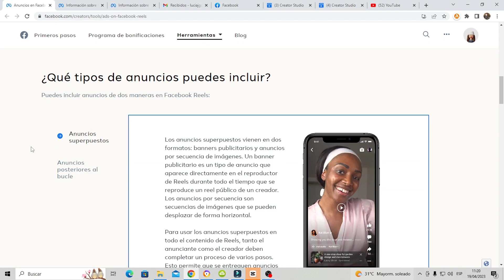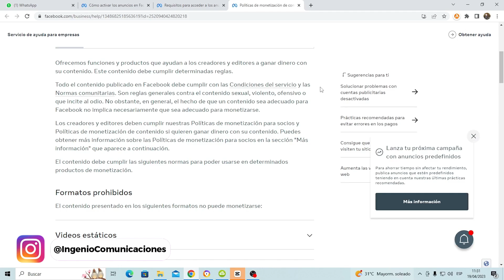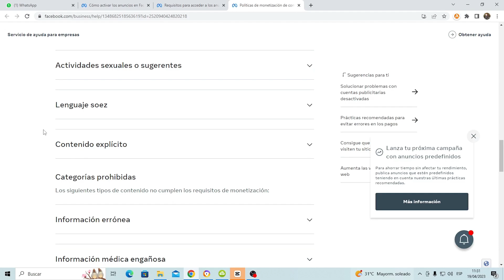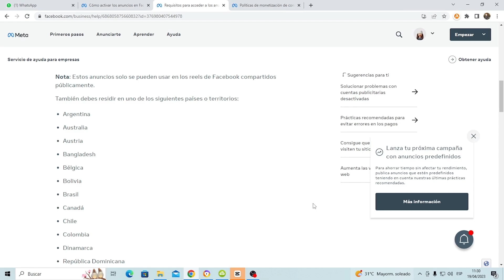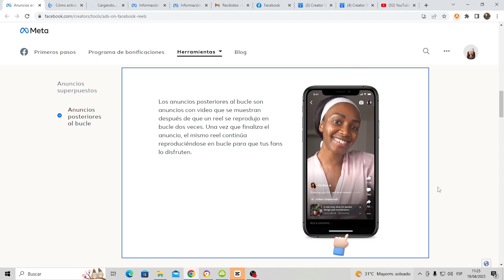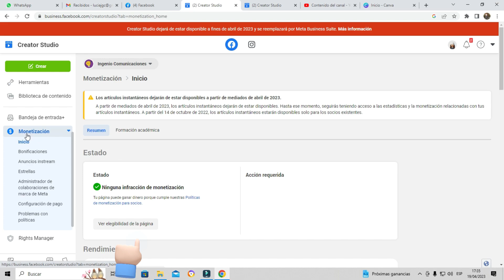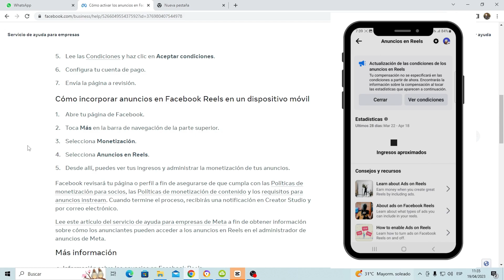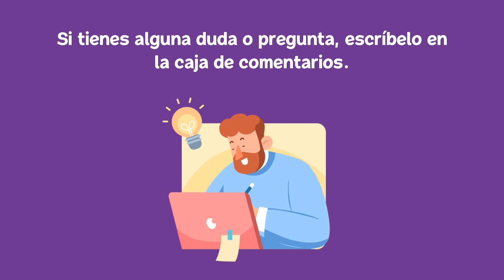MONETIZA 💰 Gana dinero subiendo REELS en Facebook.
Los anuncios en Facebook Reels permitirán a los creadores que cumplen los requisitos, monetizar y ganar dinero a través de los anuncios insertados en los reels que comparten públicamente.

⭕ ¡IMPORTANTE!

🤗 Hazte miembro de mi comunidad para que veas contenido destacado y obtener ASESORÍA PERSONALIZADA. 🥳